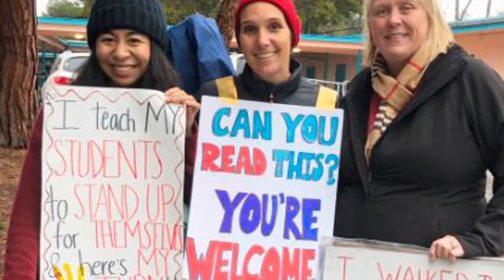HOT NEWS | LA teachers return to classrooms after 6 day strike CNN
LA teachers return to classrooms after 6 day strike   CNN